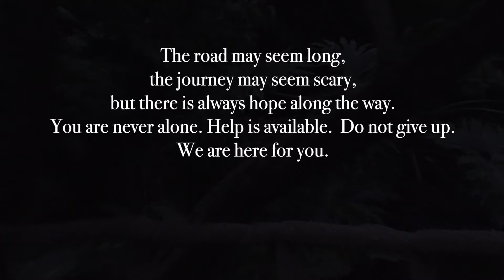Addiction & Recovery TV -Episode 17